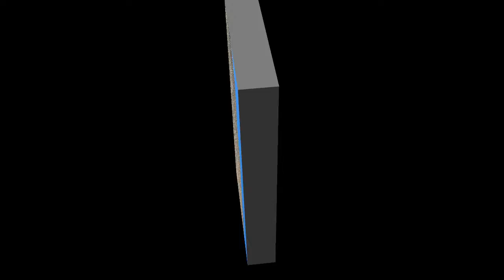Anden Verde - Farallon de los Berros - Punta Gongora - Playa los Tarajales - Risco Agaete